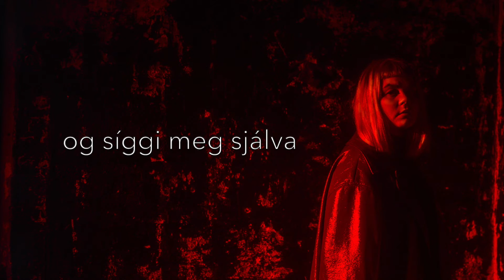Elinborg - Jørð (Official Lyric Video)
Written by Elinborg
Produced by Eivør and Tróndur Bogason
Co-produced by Hallur Jonson
Mixed by Fred Ruddick
Mastered by Robin Schmidt
Photography: Lydia Hansen